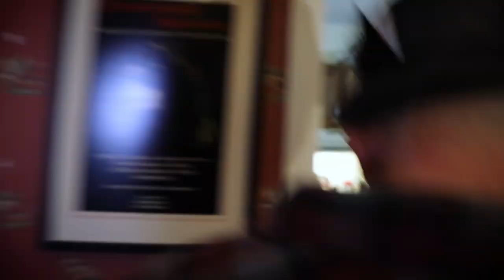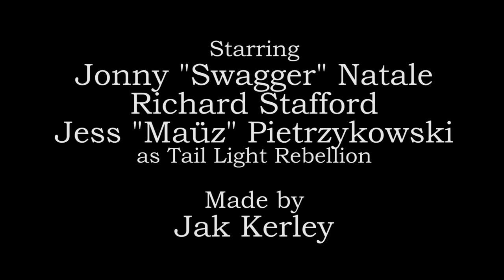Good Ol' Punx - Episode 1 (Ready for the Show)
Johnny tries to get his band ready to head to the show.
Good Ol' Punx is a fun light hearted web series centered around the common struggles associated with being part of the diy underground music scene. With relatable, lovable characters and easily digestible vignettes perfect for the post-modem attention span, Good Ol' Punx is an affectionate caricature of a sometimes frustrating creative landscape which, like the series itself, is made for punx, by punx.
This is the 1st episode, but it was the 4th one filmed. The primary inspiration for this episode was the "Charlie Work" episode of It's Always Sunny in Philadelphia. It is all one, continuous real take. The purpose of this episode was to show the kind of chaos that comes with being in a DIY then, and that part of that chaos is simply organizing all the band members to be on the same page, even for something as simple as getting to a show. It stars my friends in the band Tail Light Rlebellion, and was filmed at my friend Richards house witch will also be used in upcoming Matt Pless music video.

I chose this as the first episode to show because it seemed like a good introduction to the world that this all takes place in. This whole season is based around 1 show, and this seemed like a good introductory point from a narrative structure to say, "Alright, let's get this shit started."